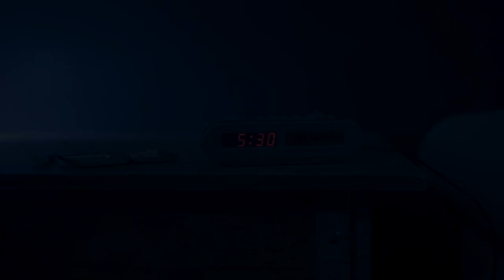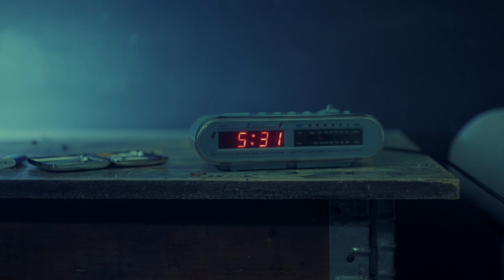RYVYSTA - Mi manco (Official Video)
Artista : RYVYSTA
Brano  : Mi Manco
Album : Satelliti e Caraibi

Regia, riprese e fotografia : Pierluigi de Rubertis
Balla nel Video : Tais Klochkova
Make up: Greta Valesin

Musiche e Testi : RYVYSTA
Produzione Artistica e Arrangiamenti : Gianluca de Rubertis
Registrato da : Federico Calvara presso Noise Factory Studio Milano
Mixato da : Giovanni Calella presso Diabolicus Studio Milano
Masterizzato da : Matilde Davoli presso Sudestudio Guagnano (LE)

Si ringrazia per la location : Officine Meccaniche Zollia Milano